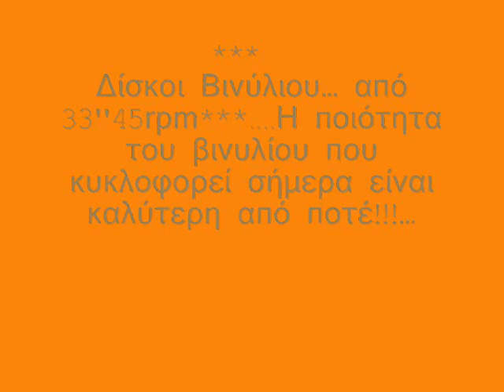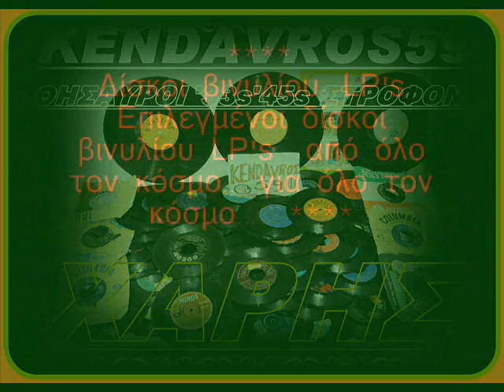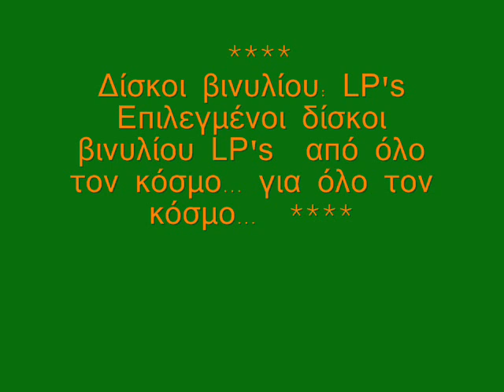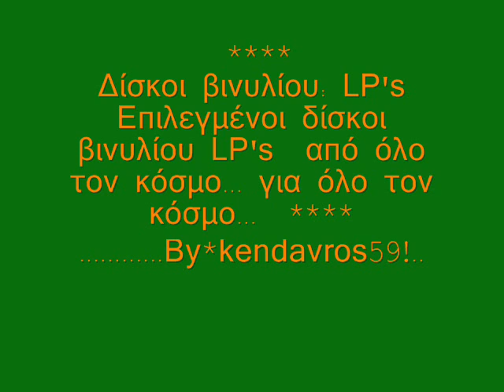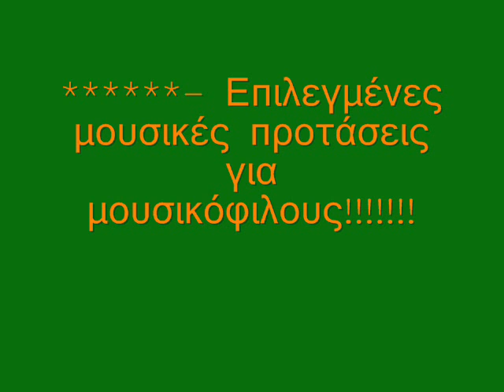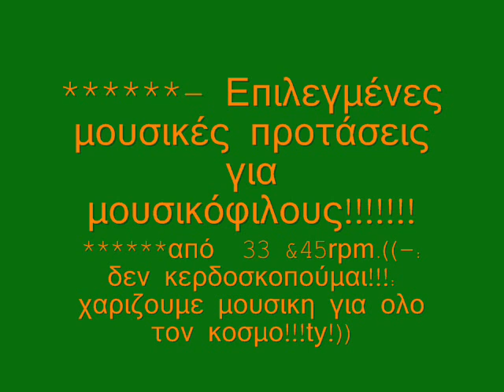: ΑΦΙΕΡΟΜΕΝΟ.ΜΙΧ!: ΚΑΨΟΥΡΙΚΕΣ: ΕΠΙΛΟΓΕΣ: ΓΙΑ ΦΙΛΟΥΣ ΚΑΙ ΦΙΛΕΣ.:::.